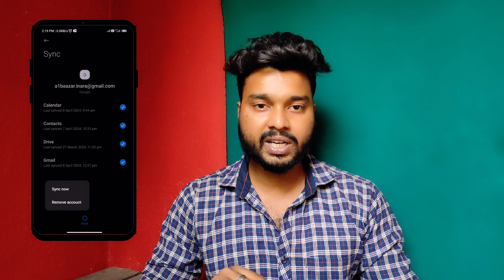Gmail Logout Kaise Kare | Gmail Account Logout Kaise Kare | How To Logout Gmail From Phone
Gmail Logout
Gmail Id Logout Kaise Karen
Gmail Id Kaise Logout Kare
Log Out Of My Gmail Account

~If you want to send your speech and lines you can send us to our Gmail :

Abhishek Kumar
From - Ara Bihar ( India )